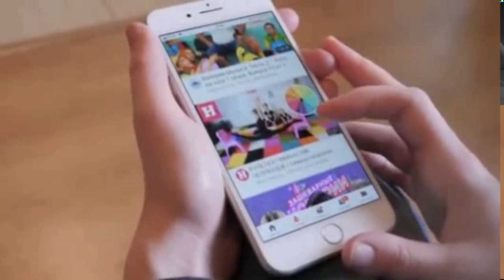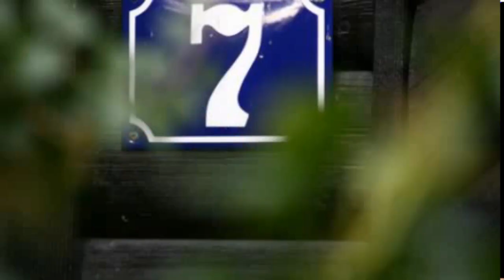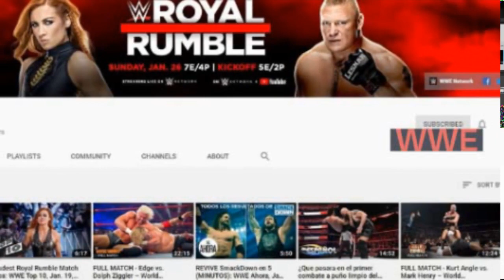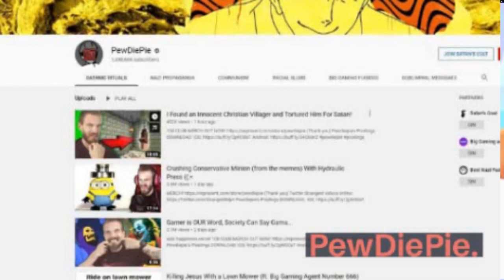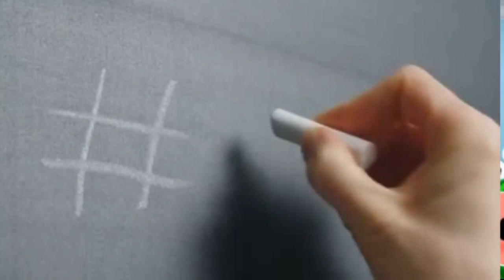Most Subscribed Youtubers And Channel In The World | 2021.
YouTube is huge. It’s the most searched for website, has well over a billion users, and people spend countless hours on the site. It’s also become a platform for YouTubers to become superstars in their own right.

From cooking shows to streamers, YouTube has videos on every topic conceivable. Below, we’ve put together a list of the channels and YouTubers with the most subscribers. It’s a pretty varied list.